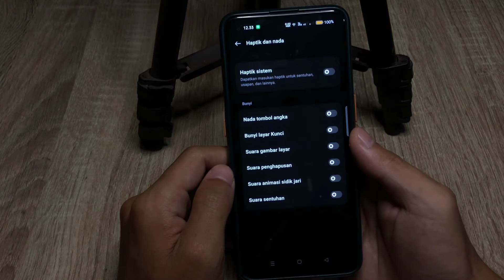Cara Mematikan Suara Screenshot Oppo A58